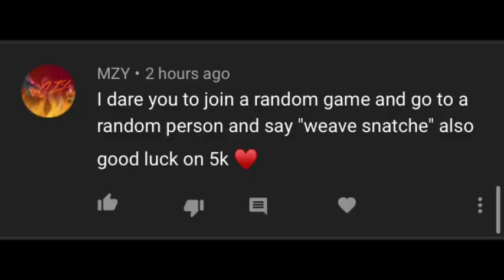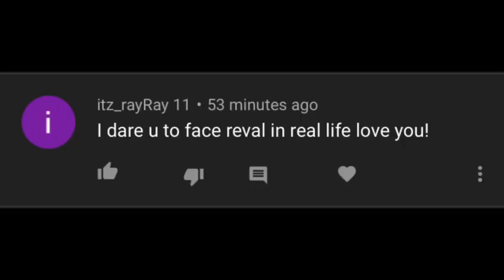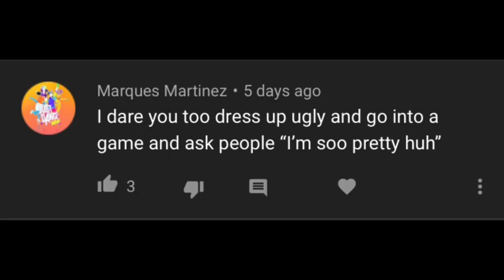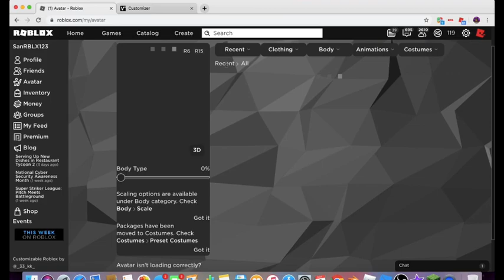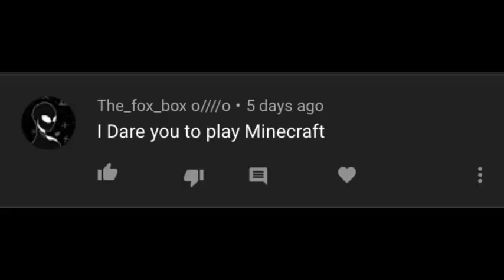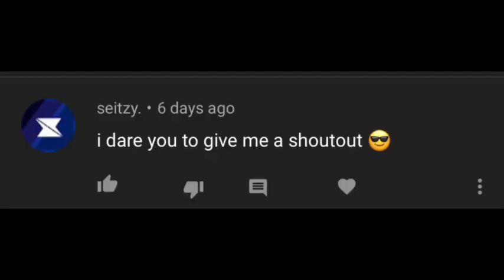Dares #6 (5K sub special)